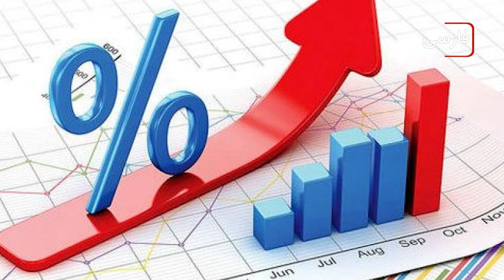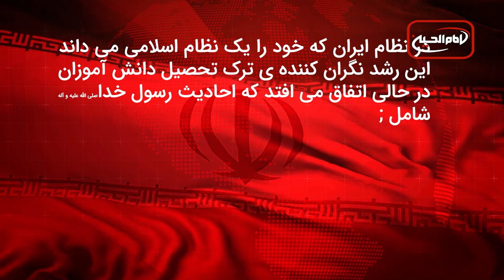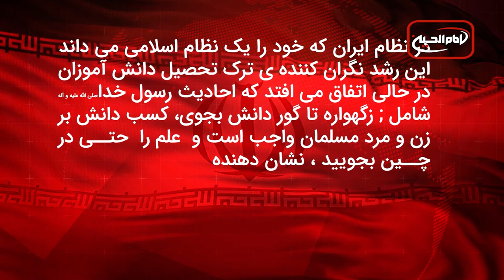رشد نرخ ترک تحصیل دانش آموزان در ایران، گفتگو با محمد خاکساری، صاحب امتیاز هفته نامه قلم معلم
به گزارش ایلنا و بر پایه گزارش مرکز آمار ایران، نرخ ترک تحصیل دانش آموزان در ایران در سال تحصیلی 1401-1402 دو درصد نسبت به سال قبل رشد داشته است.
مرکز آمار ایران تنها مرجع دولتی تهیه و انتشار آمار در زمینه های مختلف، طی گزارشی نشان داد که در سال تحصیلی ۱۴۰۱-۱۴۰۲ نزدیک به ۹۳۰ هزار دانش‌آموز ایرانی ترک تحصیل کرده اند. این آمار  در  قیاس با نرخ ترک تحصیل دانش آموزان در سال قبلش، دو درصد افزایش داشته است.
در این گزارش آمده که استان سیستان و بلوچستان بیشترین میزان ترک تحصیل دانش آموزان ایرانی را بخود دیده و خراسان رضوی، خوزستان و آذربایجان غربی در رتبه‌های بعدی در این زمینه قرار دارند.
مقایسه آمار نرخ ترک تحصیل با آمار مشابه سال تحصیلی ۱۴۰۰-۱۴۰۱ نشان می‌دهد که در مقطع ابتدایی، نرخ ترک تحصیل از 95 درصد به ۱/۲ درصد و در مقطع اول متوسطه از ۴/۳۶ به ۵/۴۷ افزایش داشته است. ‌بیشترین آمار افزایش نرخ ترک تحصیل مربوط به مقطع دوم متوسطه است که از ۴/۰۴ به ۵/۷۴ افزایش نشان داده است.
افزایش نرخ ترک تحصیل دانش آموزان از  جمله معضلات اجتماعی و شاخصی منفی در زمینه توسعه یافتگی کشورها محسوب می شود. کارشناسان دلایلی نظیر فقر، نبود امکانات، دوری از مراکز آموزشی و جلوگیری والدین را مهمترین دلایل این پدیده می‌دانند.
در میان دلایل فوق الذکر اما فقر و مشکلات اقتصادی با فاصله زیادی عامل اصلی رشد نرخ ترک تحصیل دانش آموزان در ایران محسوب می شود. در خانواده های دارای دانش آموز ترک تحصیل کرده، به دلیل فقر و مشکلات اقتصادی اغلب به کودکان و نوجوانان به چشم یک نیروی کار و کسب درآمد نگریسته می شود.
در نظام ایران که خود را یک نظام اسلامی می داند این رشد نگران کننده ی ترک تحصیل دانش آموزان در حالی اتفاق می افتد که احادیث رسول خدا صلی الله علیه و آله شامل ; زگهواره تا گور دانش بجوی، کسب دانش بر زن و مرد مسلمان واجب است و  علم را  حتی در چین بجویید ، نشان دهنده ی اهمیت تعلیم و تعلم در اسلام است.
در مکتب متعالی اهل بیت علیهم السلام نیز، امر آموزش و تعلیم و تعلم بسیار مورد تاکید قرار گرفته است. امامان شیعه نه تنها خود و فرزندانشان باسواد  بلکه دانشمند بودند بلکه اغلب خود کرسی درس و آموزش داشتند.